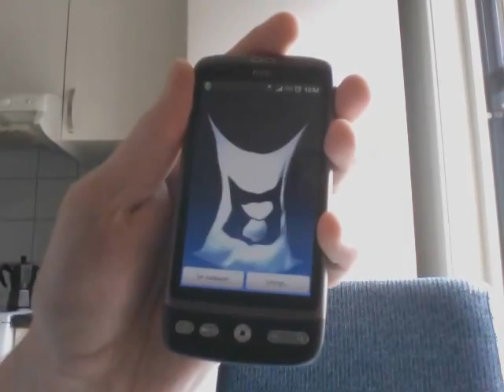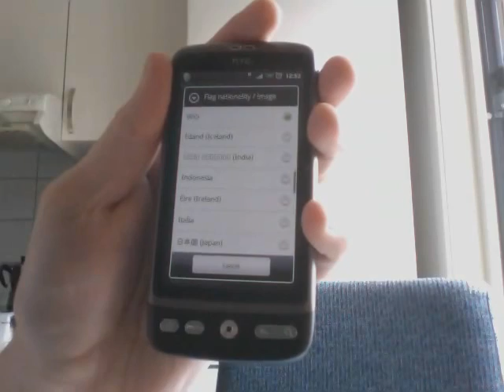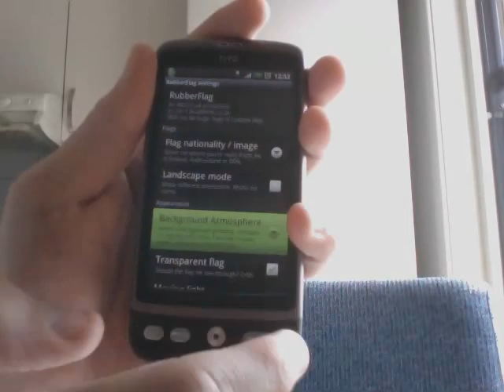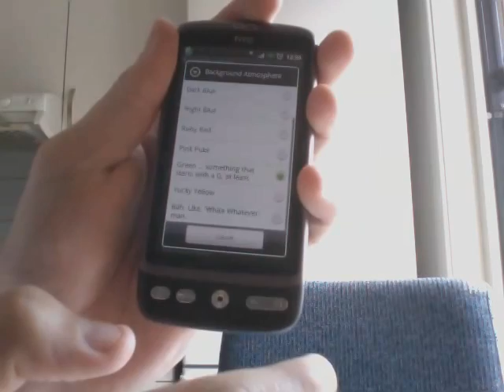RubberFlag Android Live Wallpaper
iRiO.co.uk's new Android Live Wallpaper physics simulation. Supports android 2.1, contains loads of serious and not-so-serious flags!